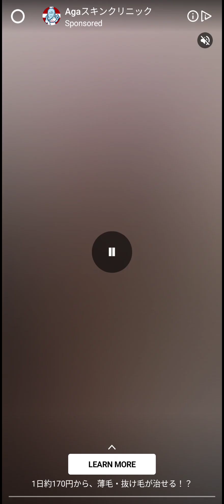スイカゲーム世界1位がスイカゲームやってみた！結果